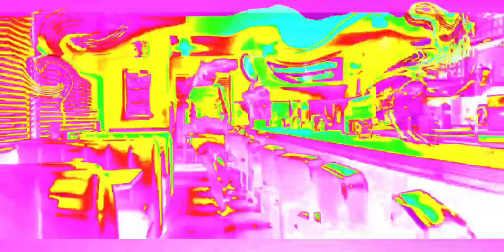Lorn - Acid Rain 𝕊𝕝𝕠𝕨𝕖𝕕 ℝ𝕖𝕧𝕖𝕣𝕓